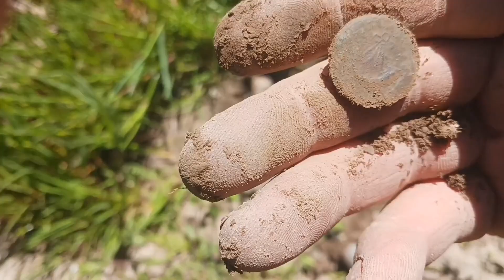sneak peak- METAL DETECTING AN EARLY 1800'S VETERANS HOMESITE👍